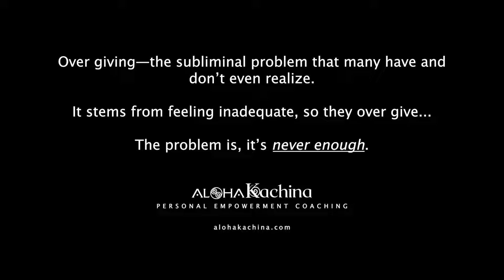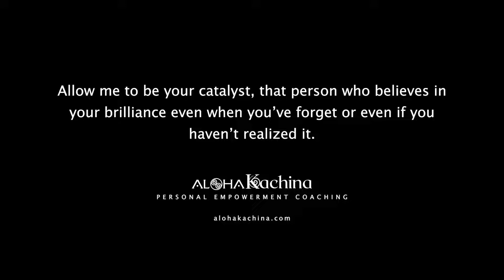Kachina teaches, coaches, mentors from a place of having been there.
Offering Complimentary Sessions designed to give you clarity as well as remind you of your brilliance!

Sharing some of my story, perhaps you can relate and realize there is another side to an empowered, confident, nourished and flourishing. If you found this, there is a reason.
Now is the time for more of us to RISE up and reclaim our worthiness and step into our value so we can share our light and gifts with the world.

Embody your empowerment of body, mind, spirit, energy and emotion.